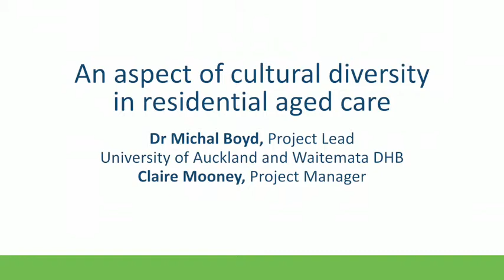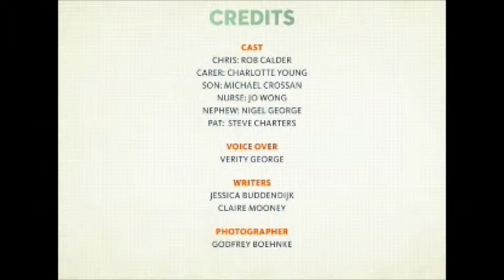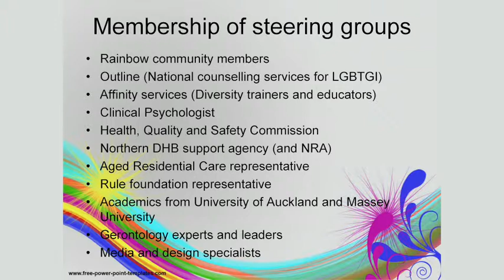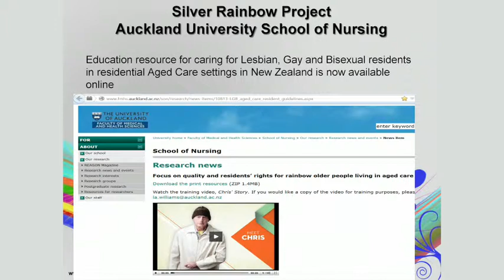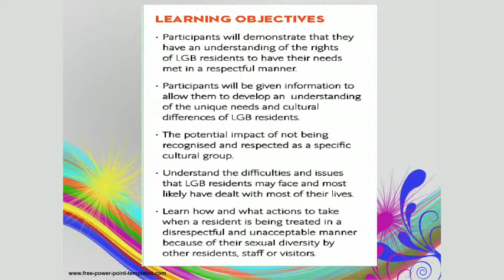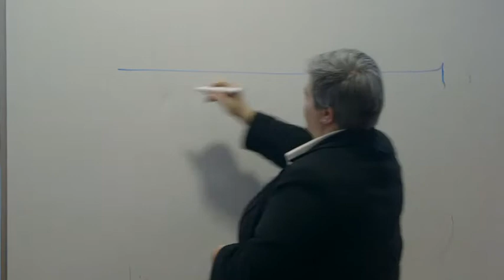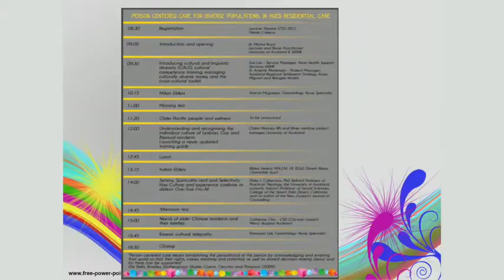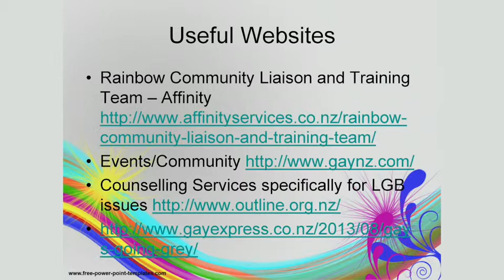Dr Michal Boyd and Claire Mooney, An Aspect of Cultural Diversity in Residential Aged Care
Dr Michal Boyd and Claire Mooney present at the Health Quality & Safety Commission's Partners in Care symposium on 14 April 2014.

Their presentation is titled: 'An aspect of cultural diversity in residential aged care